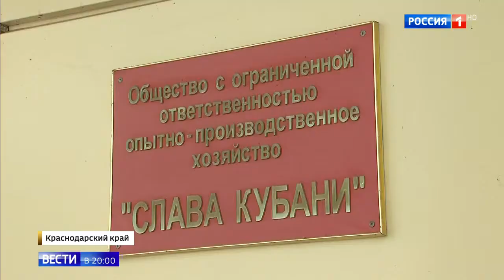В Кущевской снова проблемы- на этот раз вымогательство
В Кущевской снова проблемы- на этот раз вымогательство 01 07 19
Помощь каналу.